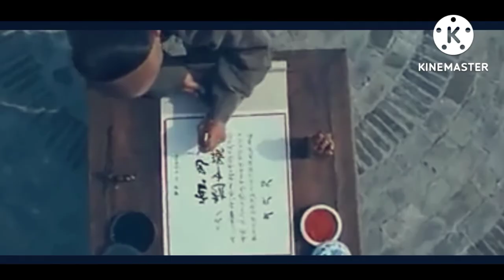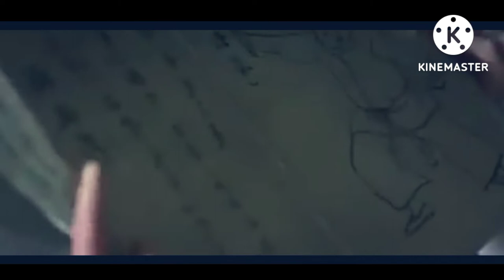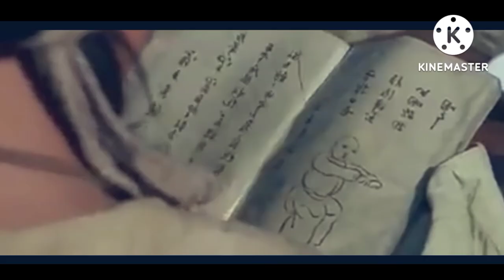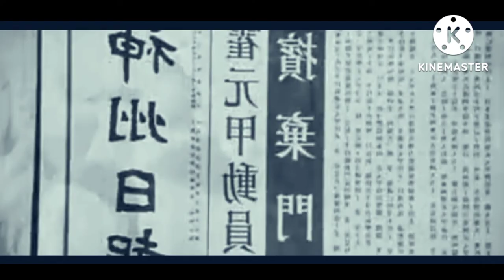pendekar Wushu dari tiongkok filmaction jetli fearless(2006)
filmaction di video ini menceritakan seorang pendekar legendaris beladiri Wushu berasal dari Tionghoa.
fearless judul film yang di rilis tahun 2006
jetli membintangi filmaction ini dan memerankan pendekar legendaris tersebut bernama Huo yuanjia

tonton terus film film seru lain di Chanel ini.

TERIMAKASIH